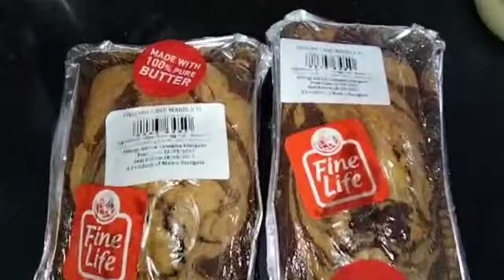main nay ki susralwalo ki Eid Ki dawat BY ZEENET PERVEN WITH COOKING!❣️💞